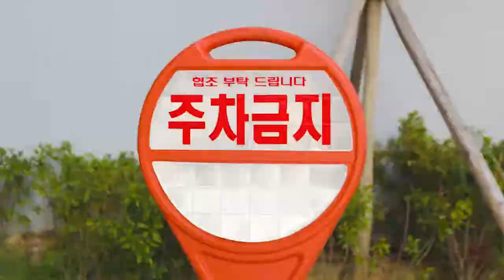2019 대구청년주간 티저영상50초 버전